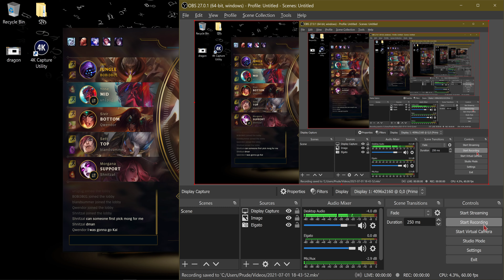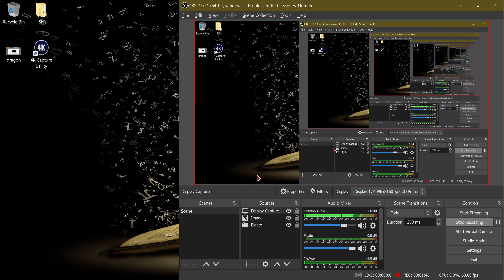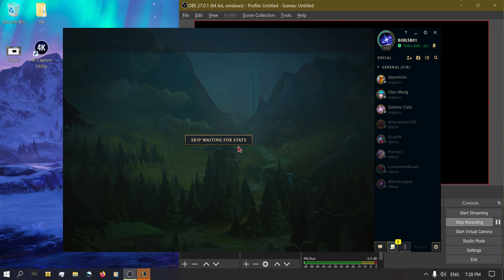The Big Turnaround - League Of Legends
Yea, was my first game in days, thought we were going to lose lol I was about to start playing hearthstone lol